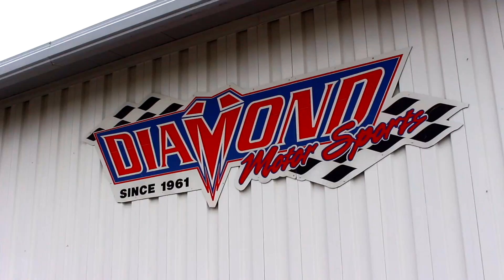ATVs and UTVs at the best prices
Diamond Motor Sports sells ATVs and UTVs at the best prices. Our brands include Honda, Can Am, Yamaha, Kawasaki, and more. Take a test drive on Delaware's only onsite test track. Located at 4595 S. DuPont Hwy in Dover, Delaware.